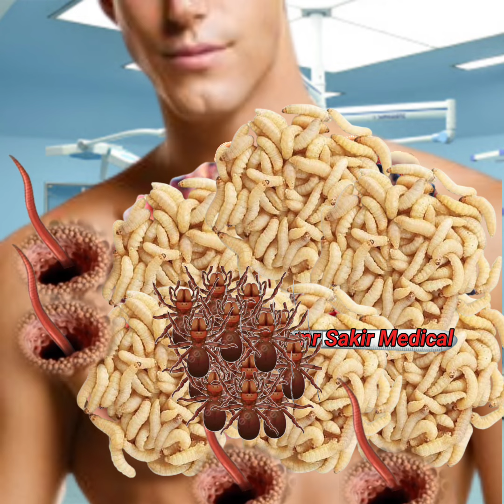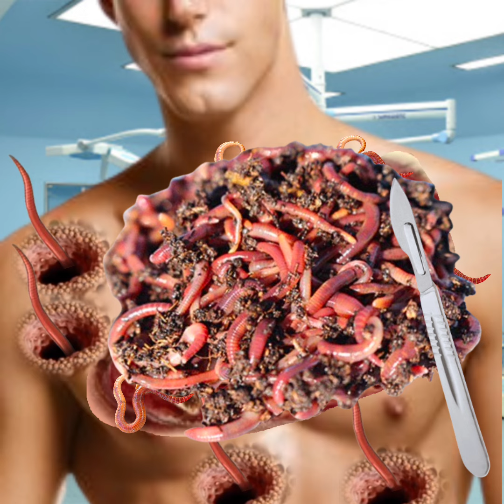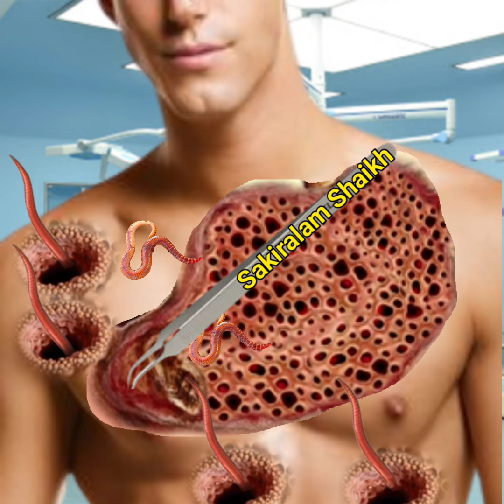Asmr moments chest stab | asmr boy chst hairly chest | boy crying surgery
Asmr anime moments chest stab | asmr boy chst hairly chest | boy crying surgery